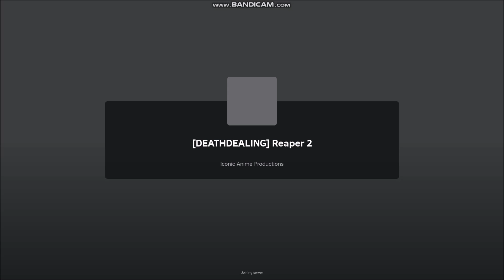*NEW CODES* [DEATHDEALING] Reaper 2 ROBLOX | NOVEMBER 3, 2024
Reaper 2
- NEW CODES
- ALL CODES
-  [DEATHDEALING]